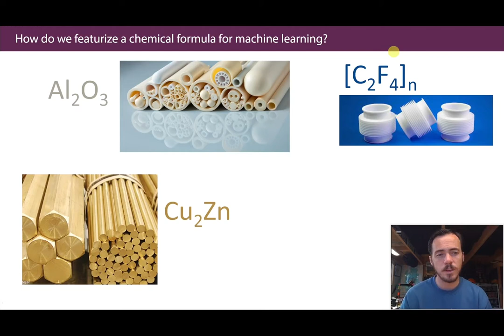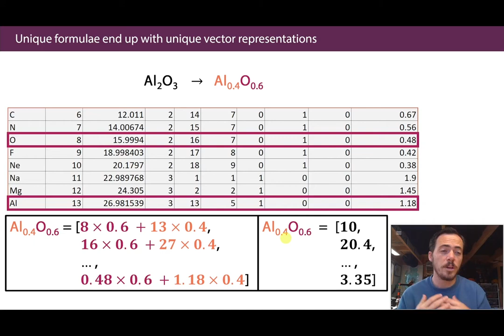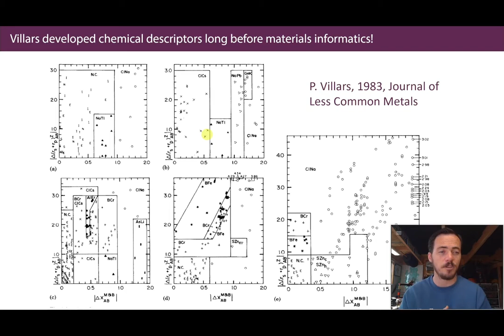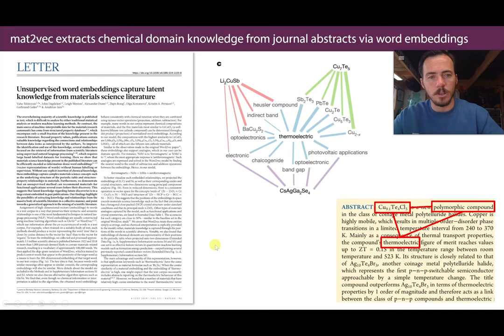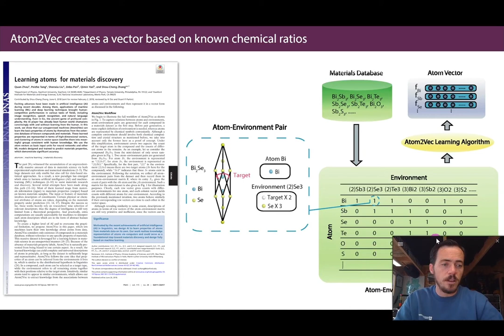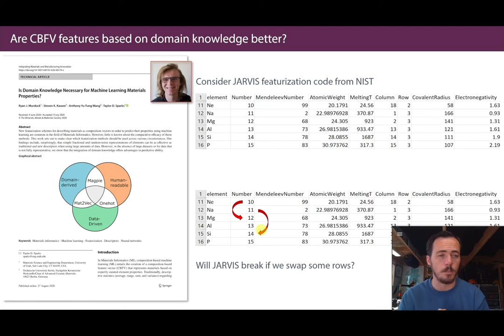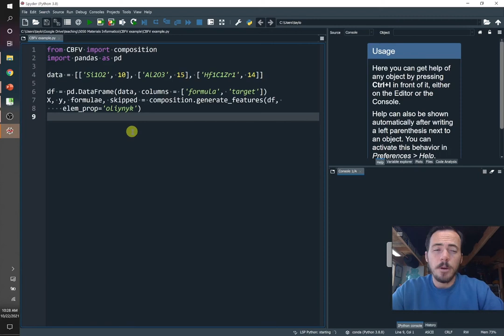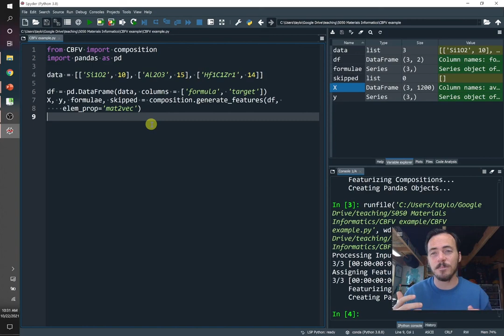9. Composition-based feature vector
In our last video, we talked about why features are so important for machine learning and materials informatics. In this video, we dive into the composition-based feature vector. Composition is a useful thing to construct a feature vector with since we don't always know the structure- particularly for new materials. This video describes several different tools for creating a composition-based feature vector including JARVIS, MAGPIE, mat2vec, atom2vec, oliynyk, and more. We show where these approaches originate from and how to actually implement them using our slick CBFV package in python which can be pip installed!

Check out the whole materials informatics series

0:00 what is a CBFV?
1:30 CBFV from elemental properties
5:00 using CBFV to predict properties
8:00 non-obvious correlations
10:15 jarvis vs oliynyk vs magpie vs atom2vec vs mat2vec vs elemnet
19:00 does domain knowledge CBFV improve predictions?
25:21 example of using CBFV library in python